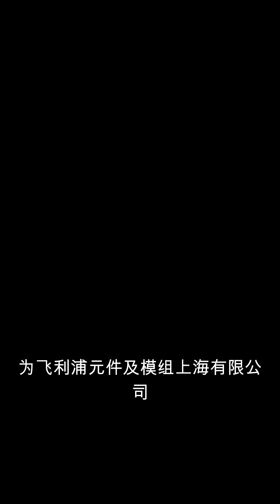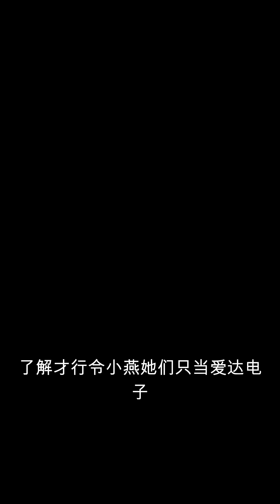重生之官路商途234-249